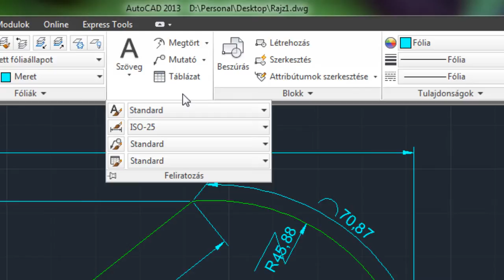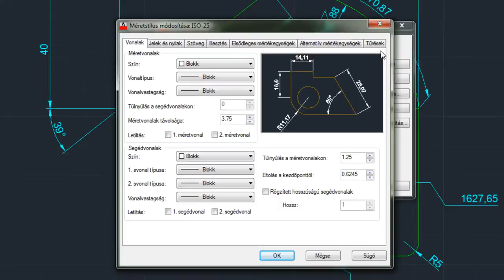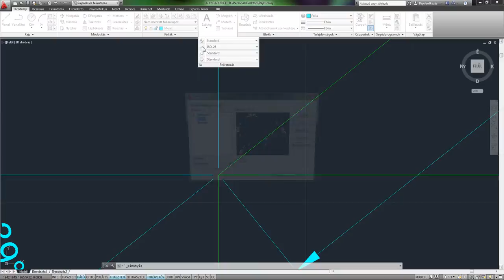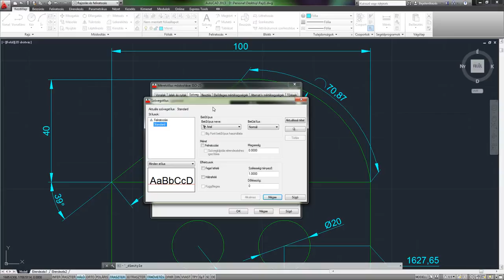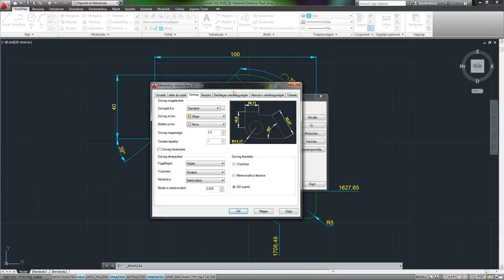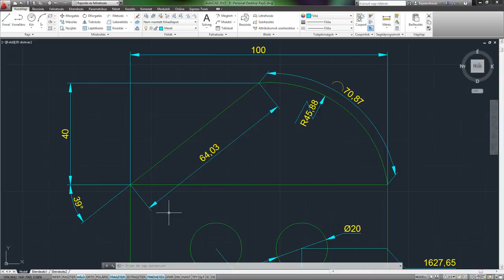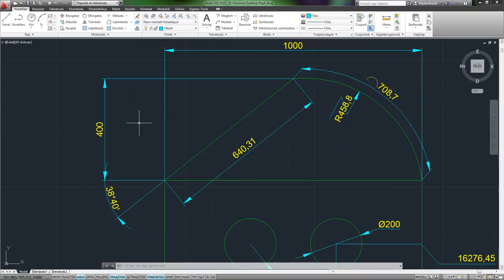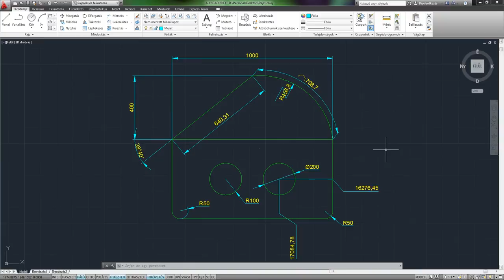AutoCAD 2013 SHOT - Méretezési stílusok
A méretezési stílus adott beállítási értékekkel rendelkező méretezési rendszerváltozók összessége, amelyet névvel elmenthetünk és a név alapján bármikor aktuálissá tehetünk, hogy méretezéshez használhassuk.